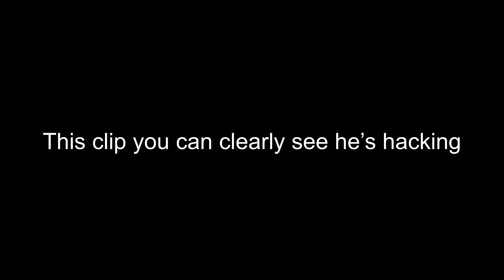He just has a better gaming chair 🪑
Hackers are still a problem 🤬

Official CALL OF DUTY® designed exclusively for mobile phones. Play iconic multiplayer maps and modes
anytime, anywhere. 100 player Battle Royale battleground? Fast 5v5 team deathmatch? Sniper vs sniper battle?
Activision's free-to-play CALL OF DUTY®: MOBILE has it all.

Call of Duty: Mobile is a free-to-play shooter video game developed by TỈMİ Studios and published by Activision
for Android and iOS. The game saw one of the largest mobile game launches in history, generating over US$480
million with 270 million downloads by 1 October 2020.

Iferg,codm,call of duty mobile,cod mobile,heartbeat sensor cod mobile,heartbeat
codm,how to use heartbeat sensor,best guns season 4 cod mobile,season 4 best
guns,season 4 best guns cod mobile,best guns season 4,best as val gunsmith,cod mobile
tips and tricks,cod mobile funny moments, I Ferg,bobbyplays,jokesta,hanzu,lan, ice
codm,2noob4u,heartbeat sensor gameplay, Cod mobile new update, Cod mobile new
season,cod mobile season 4,cod mobile leaderboard grind, xtzfly ,hackers, rename
codm,New type25 animation, Legendary type 25 season 5, Quickest VTOL codm,